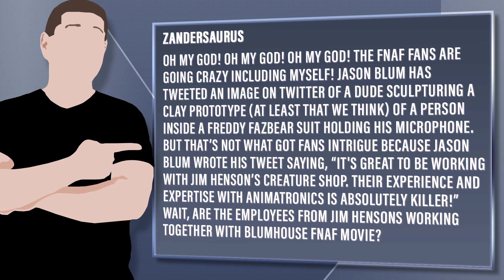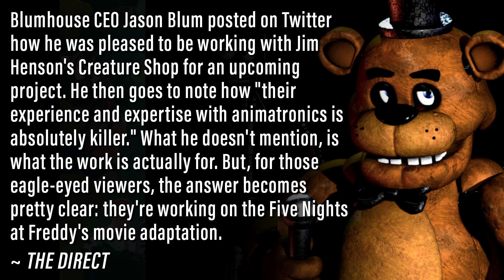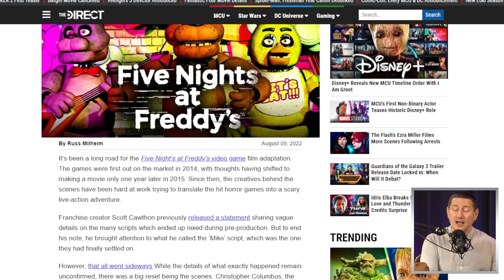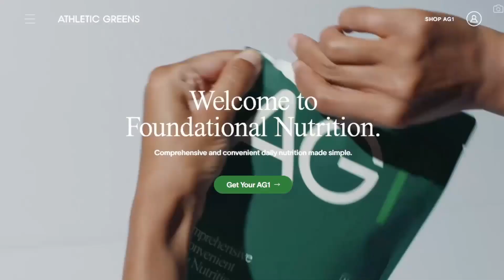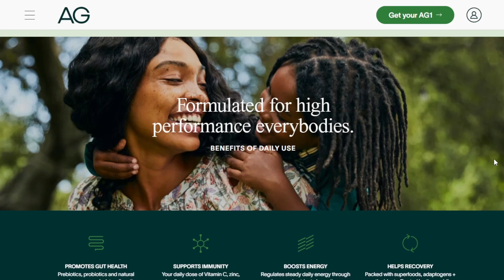Five Nights At Freddy’s Actually Proceeding With Tweet From Jason Blum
to get a FREE 1 year supply of immune supporting Vitamin D and 5 FREE travel packs with your first purchase.

Viewer Question:
Zandersaurus - Oh my god! Oh my god! Oh my god! The FNAF fans are going crazy including myself! Jason Blum has tweeted an image on Twitter of a dude sculpturing a clay prototype (at least that we think) of a person inside a Freddy Fazbear suit holding his microphone. But that’s not what got fans intrigue because Jason Blum wrote his tweet saying, “It's great to be working with JIM HENSON’S Creature Shop. Their experience and expertise with animatronics is absolutely killer!” Wait, are the employees from Jim Hensons working together with Blumhouse FNAF movie?

Mic pre-amps

Streaming Software
Wirecast Pro